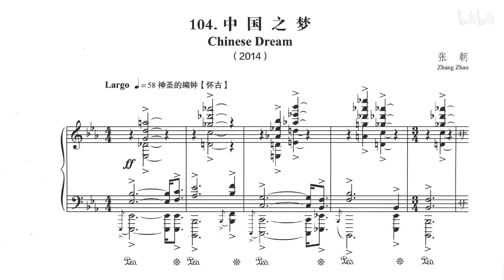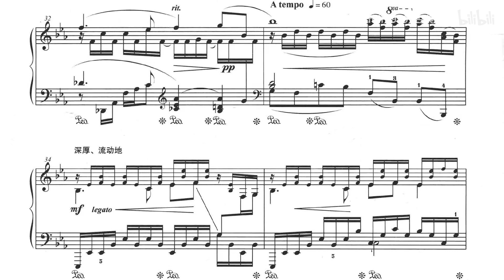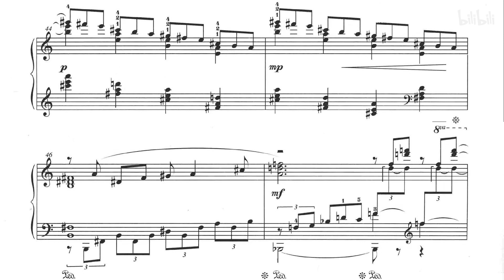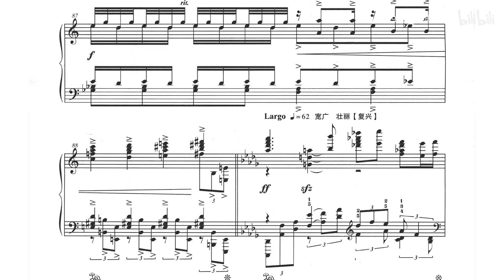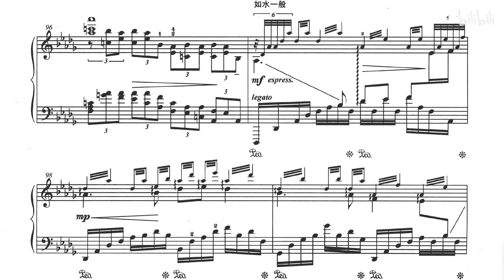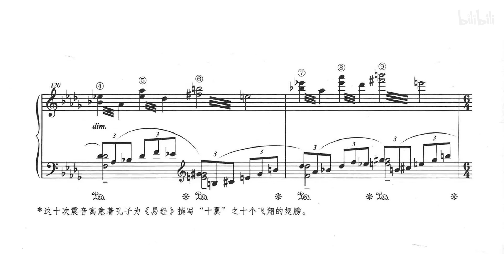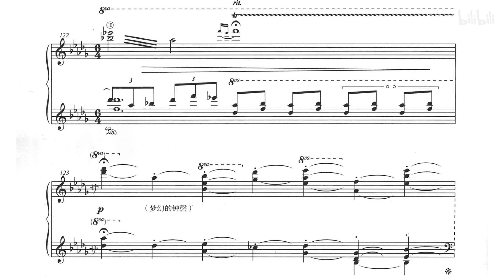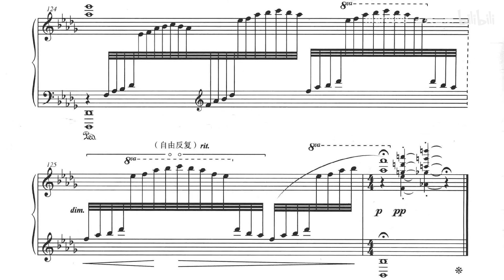Zhang Zhao - Chinese Dream (2013-2014) [Score-Video]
Zhang Zhao - Chinese Dream (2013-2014)

Yang Xiao-Yong, piano